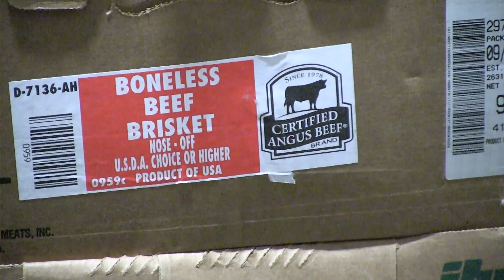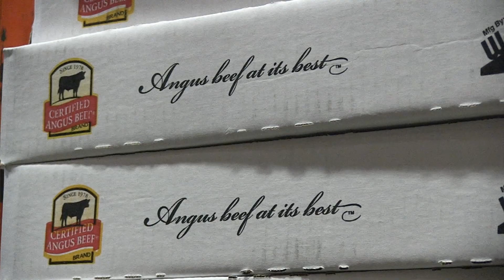Angus VNR: Choice vs. CAB demand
Lance Zimmerman, CattleFax, explains how Certified Angus Beef brand demand stacks up to that of Choice beef. This video news release is provided by Certified Angus Beef LLC and American Angus Association.  for more information.